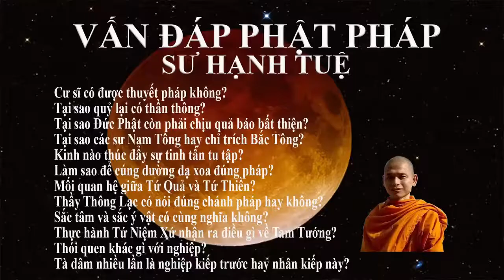169. Thói quen khác gì với nghiệp?